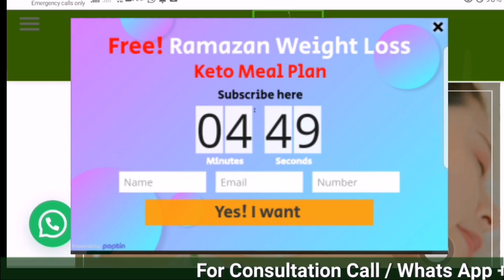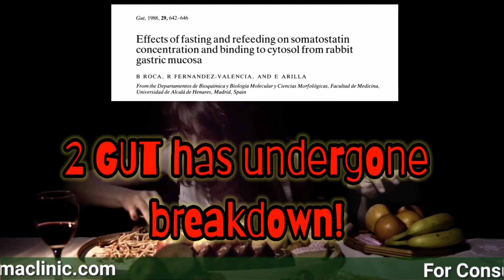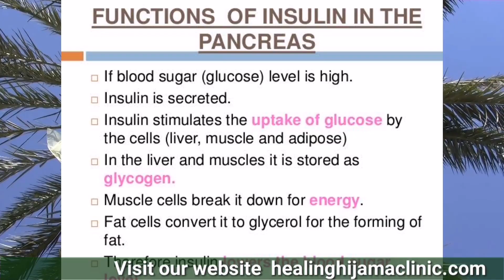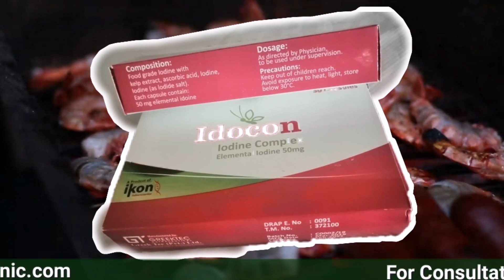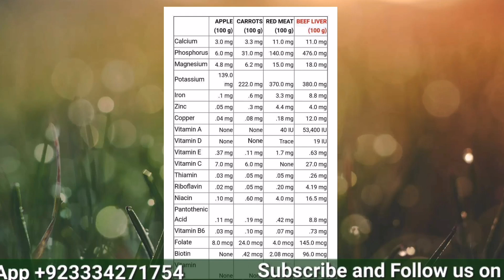LOW CARB IFTAR | KETO IFTAR | FREE WEIGHT LOSS MEAL PLAN | FREE RAMADAN DIET PLAN | IFTARI |DR ASMA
The best foods for a keto iftar in ramazan. Re feeding after a fast is important and if done properly can have weight loss and health benefits . Ramadan fasts hold a great therapeutic value and are the best way to loose weight by taking the right kind of sahoor and iftar.
Enjoy the free meal plan give to everyone who visits our website!
If the macros are taken according to weight, these sahoor /sehri meal plans are a healthy addition to your diet plan in the upcoming Holy month of Ramadan !
Having healthy food options in Ramadan or any other fasting regime ensures easy transition to the keto adaptation phase and more weight loss and other health benefits.
Get rid of weight and become healthy with these cookies - quick and easy !

make almond flour in half the price.
RESEARCH REFERENCE